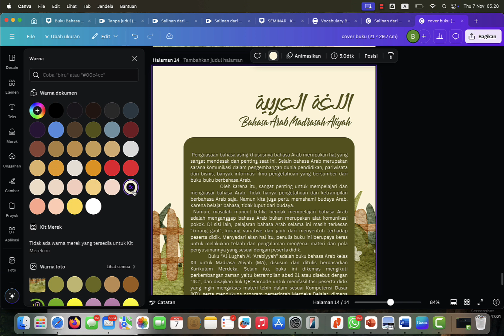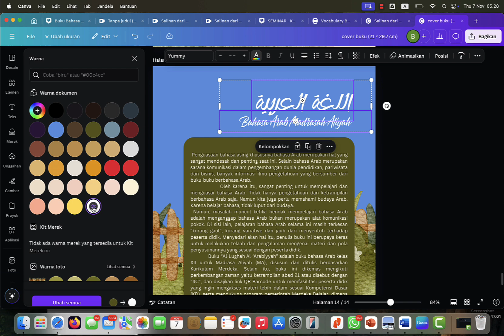Cara Menyamakan Warna di Canva